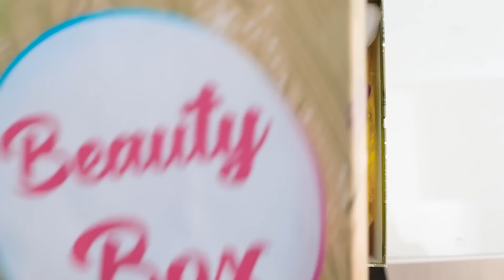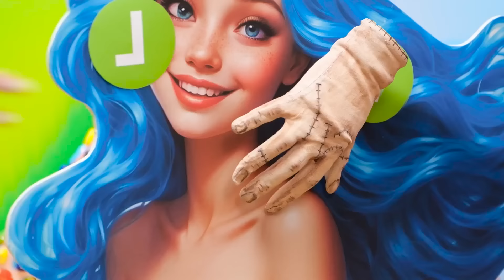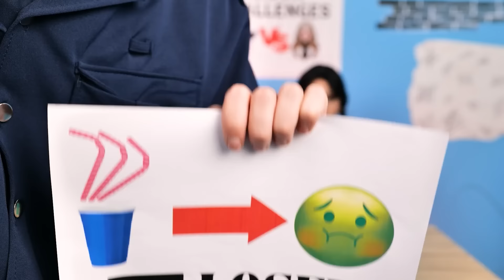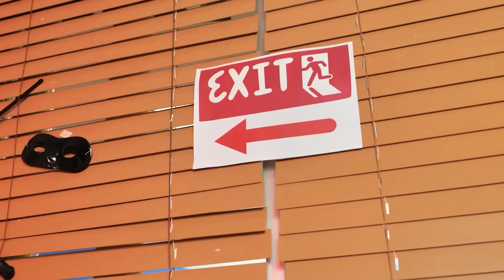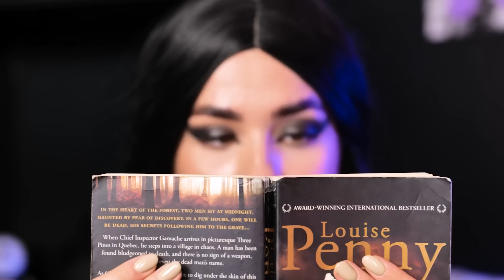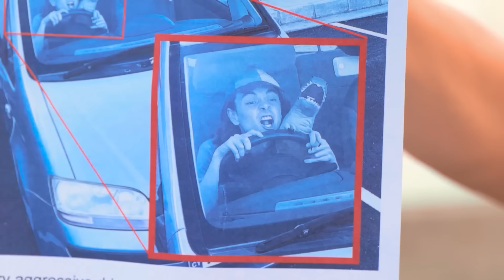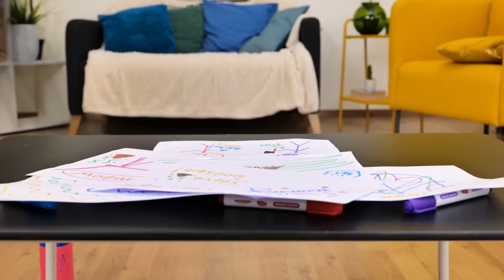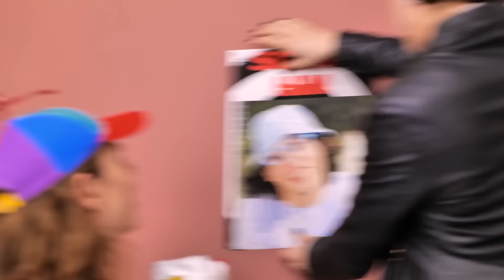Wednesday to Mermaid 🖤🧜‍♀️ Ultimate Transformation Hacks & Crazy Gadgets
Watch as Wednesday Addams takes a dive into the deep blue and transforms into a magical mermaid! 🖤✨ From spooky goth vibes to enchanting underwater beauty, this ultimate makeover is full of surprising twists, viral gadgets, and mind-blowing hacks. Will Wednesday embrace her new mermaid life, or stay true to her dark side? Find out in this fun transformation adventure! 🌊🖤